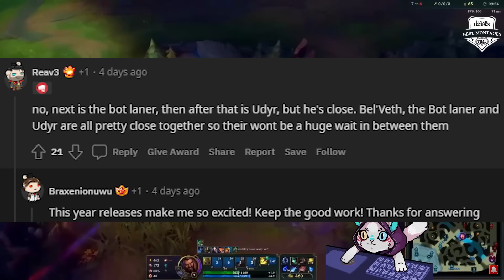Udyr Rework 2022 NEW INFORMATION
New Info About Udyr's Rework in League of Legends.